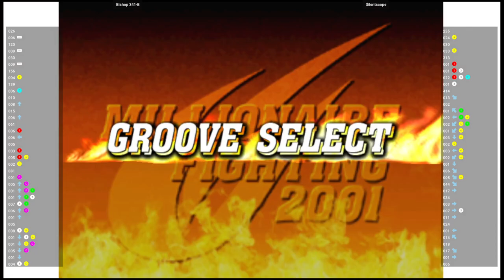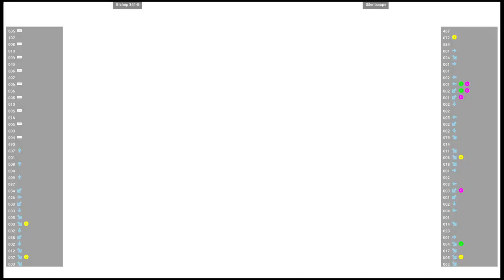CVS2 🆚 Bishop 341-B VS $ilentscope | Fightcade